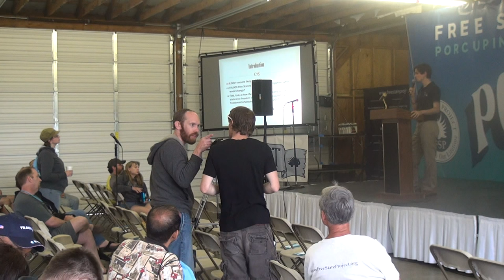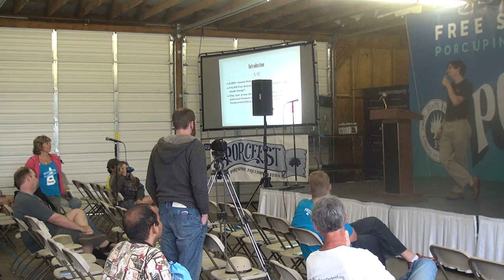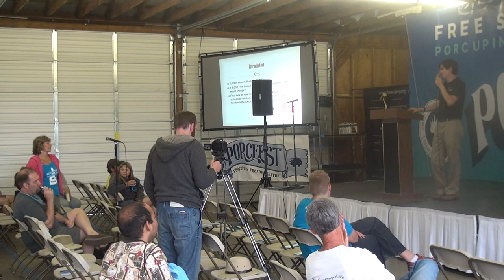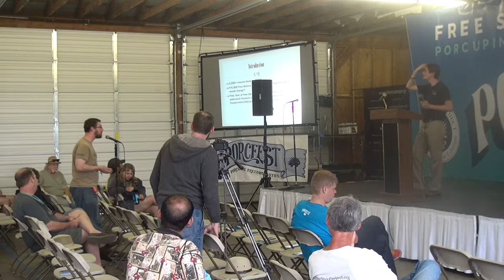Jason Sorens Porcfest 2015 Commencement